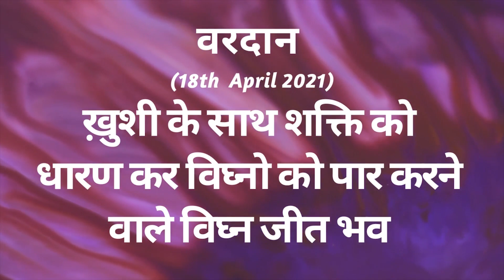AAJ KA VARDAN -18-04-2021, BK ADITI, RAJYOGA,TEACHER, GYANSAROVAR, MOUNT ABU, RAJASTHAN.